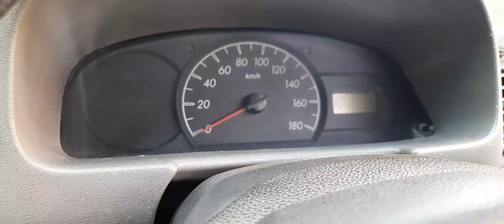कार चलाने से पहले क्या सावधानी रखें और केसे चलाए जयपुर